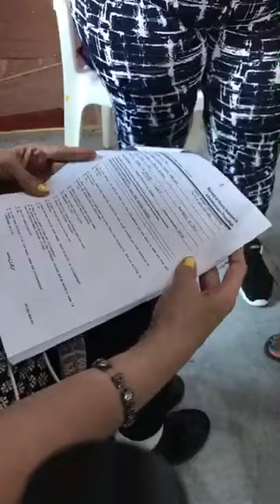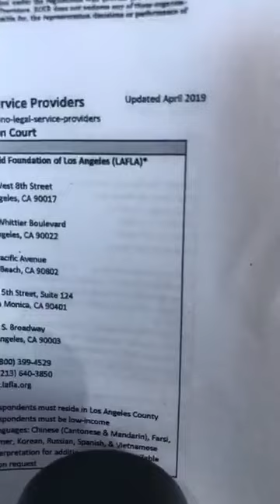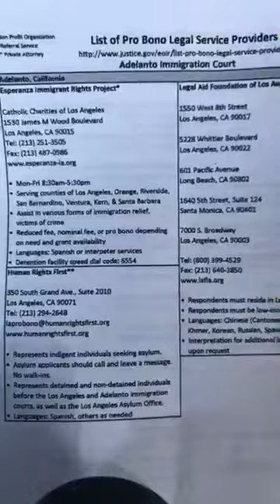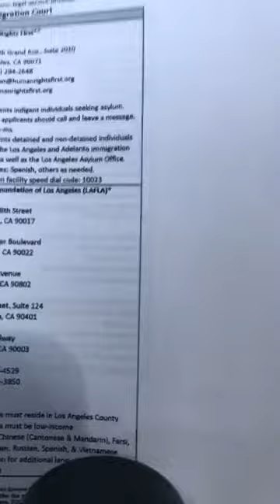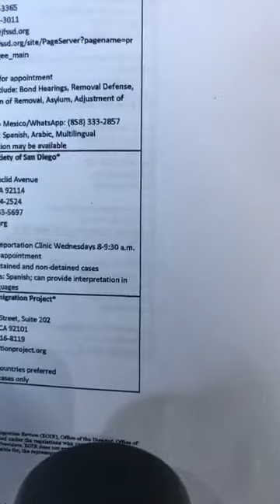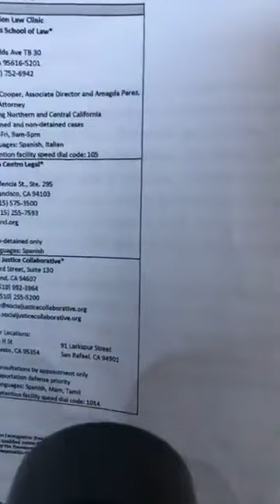OscarElBlue and Cindy follow up interview with minors at a shelter in Tijuana